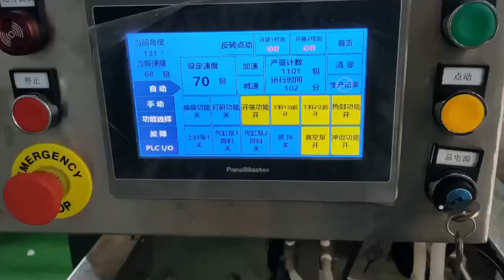Automatic Horizontal Muesli Granola Cereal Premade Ziplock Bag Packing Machine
Horizontal Pre-made Sachet Liquid Curry Ketchup Chili Beef Sauce Paste Packaging Machine
Automatic Pre Made Bags Powder Granule Horizontal Packing Equipment
Horizontal Automatic Liquid Granule Powder Pre Made Bag Packing Machine
Automatic Preformed Stand-up Packet Sealing Detergent Liquid Filling and Packing Machine